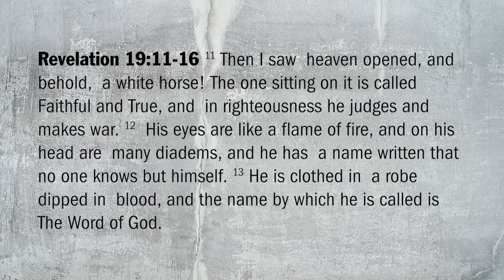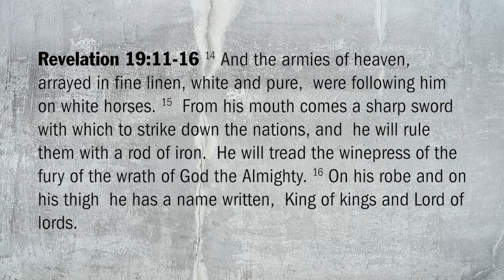Revelation 19:11-16 "King of Kings"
Point 1: The King Described (Revelation 19:11-13)
Point 2: The King in Action (Revelation 19:14-16)